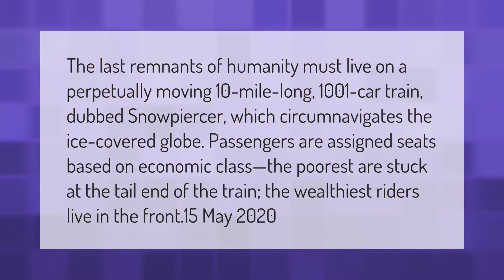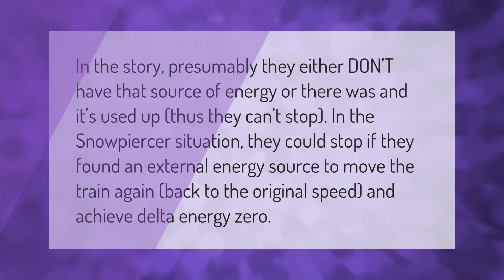How long would a 1000 car train be?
00:00 - How long would a 1000 car train be?
00:41 - Why can't the train in Snowpiercer stop?
01:11 - What is the biggest train station in the world?

Laura S. Harris (2021, March 9.) How long would a 1000 car train be?
    AskAbout.video/articles/How-long-would-a-1000-car-train-be-228934